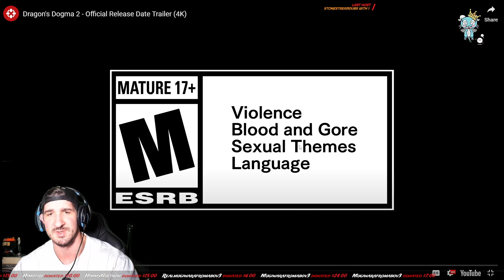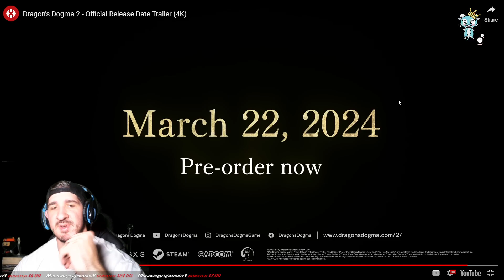Ninja Reacts to Dragons Dogma 2 Official Release Trailer